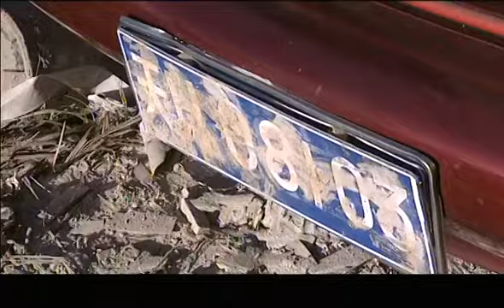追捕 02 | The Chase 02 一宗诡异的案件正在 慢慢揭开序幕！（主演：伍强/曹克难/韩夫/卫晓茼/赵娜娜/王跃进/徐行/马丽/孔斐）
剧情简介：
夜幕降临，一宗诡异的案件正在 慢慢揭开序幕。锦阳市唐龙商贸公司 总经理肖云庆像往常一样悄无声息的 离开了情人韦彩华的家。就在他走进 电梯的同时，一个与他穿戴完全一致 的男人掏出了打开韦彩华家门的钥 匙……一声凄惨的叫喊声撕裂了繁华 小区寂静的夜……
　　是自杀还是他杀？刑警队长鲁炼 和梁志强意见相左。经过斟酌，局长 决定让鲁炼挑头，组成了由即将退休 的王维国、女实习警官徐羽，还有经 常犯头疼病的秦淼配合侦破的专案 组。作为刑警队长的鲁炼，是刑警队 里的业务骨干。工作严谨、有敏锐的 洞察力，具备了侦破案件的天赋。致 命的弱点是性格固执偏激，不善与人 沟通，也因此导致他在第一轮群众考 评中就没有过关，成为笑柄。
依照梁志强分析得出的线索，案 件的侦破进行的很顺利，而鲁炼却另 有想法。很快，杀人凶手浮出水面， 专案组的成员们也为此激动不已。

导演: 陈国军
演员: 伍强/曹克难/韩夫/卫晓茼/赵娜娜/王跃进/徐行/马丽/孔斐

类型：悬疑、刑侦、剧情、犯罪
制作国家/地区：中国大陆
语言：汉语普通话